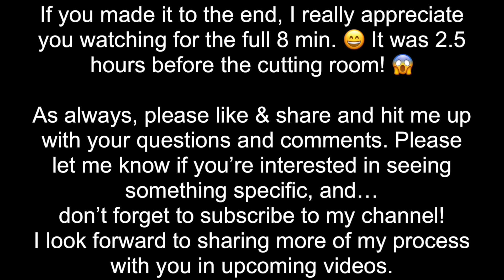“Beach Wave” charcuterie board full length process video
At my studio I’ve just finished a big batch of my beautiful “Beach Wave” charcuterie boards. I shot 2.5 hours of my process and paired it down to a nice little 8 minute video for you, with just the best parts. This helps me to reach more beautiful peeps, like you! I love to hear from you!

Mixol White

Before I began, these boards were all prepped first with a light sanding in the area of placement and a good ISO wipe. I also tape the back edges when possible to minimize epoxy getting on the backs and lessen any sanding I’d have to do. These boards are all acacia wood.

This particular epoxy cures pretty quickly so I don’t generally mix more than 8oz at a time, as I like to spend time to get the designs just the way like, without rushing. I get about 2 large boards out of 8oz. There is always a bit extra, which is fine as I usually keep a few coaster or crystal moloch’s around so the excess doesn’t go to waste.

I mix from 3 to 4 colors for a beach wave board, plus some clear resin to pour at the edge for the white to flow over. I like the darkest shades where the “water” would be the deepest, away from the shore. I added some of the liquid pigments into my mica mixes this time for some very rich custom color effects! You’ll see in the video that I use a sharpie to make notes on my table as I go, as I often make color decisions and experiment on the fly!

I find the white laces and hold it’s shape best when it has reached a slightly thickened stage. A little pass with the torch before blowing it out with the wand dryer and/or heat gun helps it flow over, nicely.

Once I have the wave patterning the way I like, I hit it with the “Sea Spray” to get a natural foamy wave look. You don’t want to torch after this, though, as you’ll lose the crispness of your waves.

Once I have the design the way I like, I make sure the sides are well covered and then it’s time to let them cure. This is another time you don’t want too much heat, unless it’s not flowing well over the edge, or you don’t get good coverage as it runs off if it’s been heated up. The run-off works well for re-applying to any bare spots on the edges.

Once these are finished, I’ll heat up any taped edges with my heat gun to improve realeasing the tape and drips, and sand if needed. Occasionally I’ll go over a resined area with a quick curing clear, if I don’t like the finish, or I get a bad fuzzy. You can also do a second wave just beyond the first, before you pull your tape and finish the back. I generally just do a single wave look.

The last thing I do is apply Counter Attack Plus by Ballistix for a super shiny, food safe and durable finish that resists staining and scratches, followed by a final coat of my All Natural Alchemy Artisan Seasoning Wax or Oil to condition, protect, and bring out the beauty of the wood.

This helps me to reach more beautiful peeps, like you! I love to hear from you!

Shanda 👩🏻‍🎨🎨